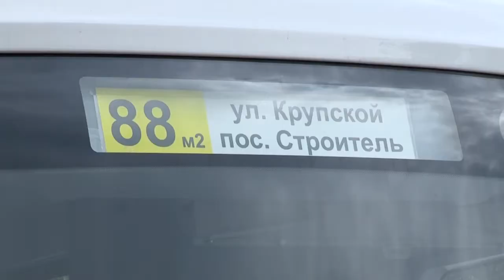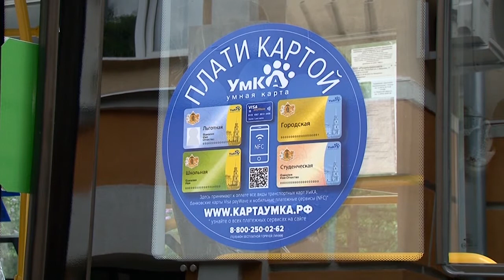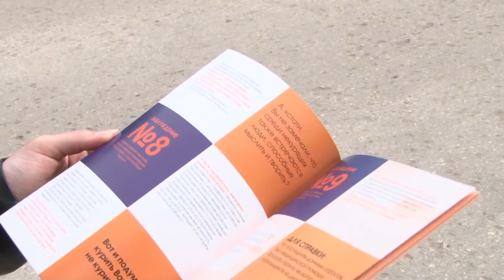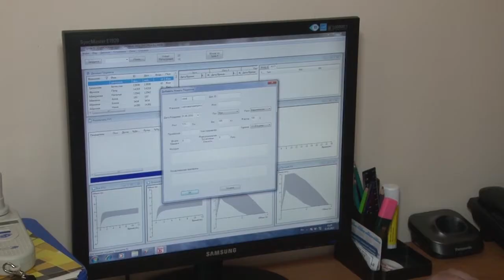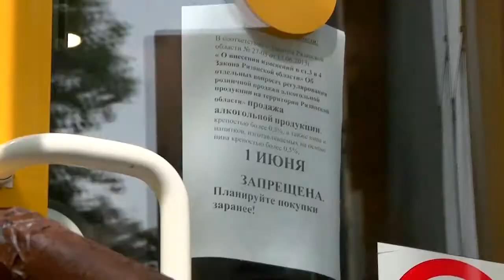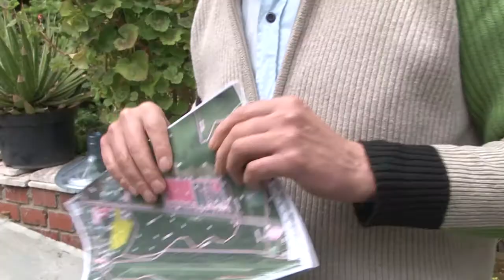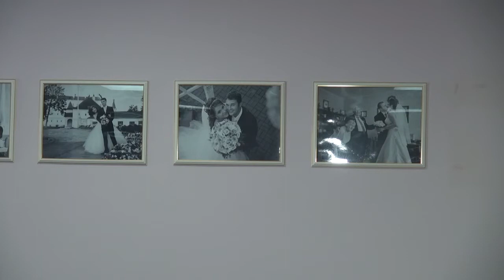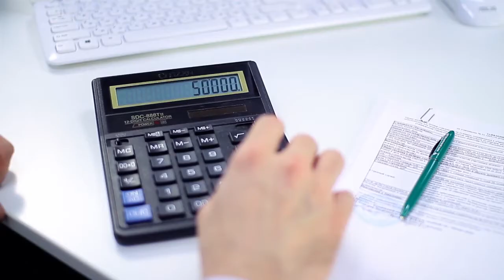День города - новости Рязани 31.05.17